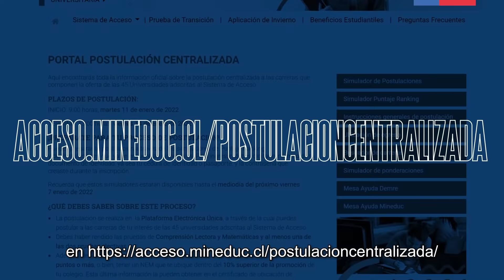ACCESO - Proceso de Postulación Centralizada